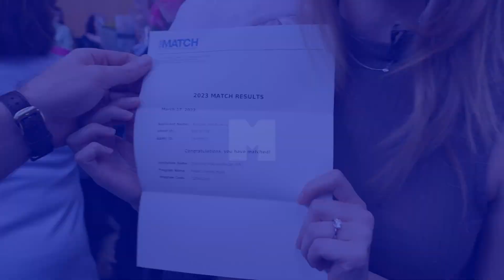match2023: Kendall Burdick matches at Boston Children's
Fourth-year UMass Chan Medical School student Kendall Burdick, one of 149 soon-to-be graduates of the T.H. Chan School of Medicine Class of 2023, is excited to match into her first choice as a pediatrics resident at Boston Children’s Hospital.